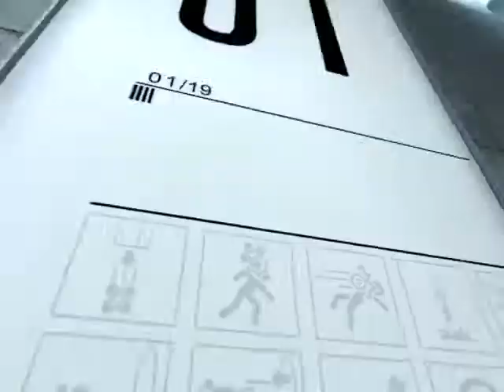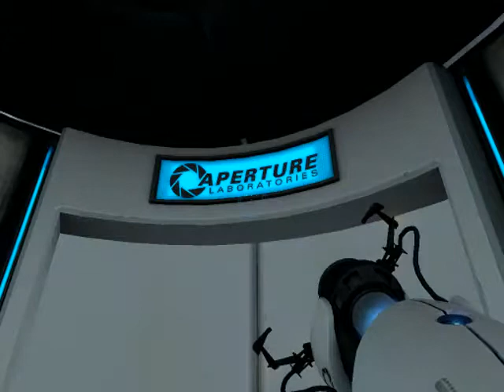Portal - Episode 1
So, we start Portal... Hurray!!!, uploading every other day, when I'm not uploading Kingdom Hearts =].
Also sorry for the quality, I don't know if this quality is defined as good, but it's not half bad, and the first 3 episodes are pre-recorded, so can't do stuff to fix those.
Might not fix it in the first place.

Now doing simple stuff =], celebrating portal 2 ;]

I SHOULD NOTE, I call this series without the "let's play" in front of it from now on. I won't on Kingdom Hearts, because I started with it :p.
(Also, I hate to write large more info's)